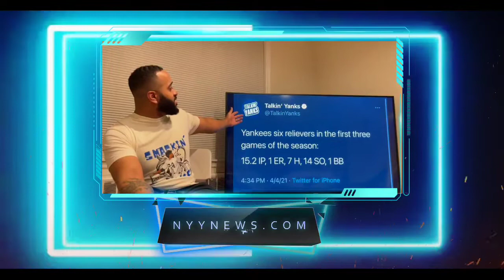Jays Review, O's Preview!